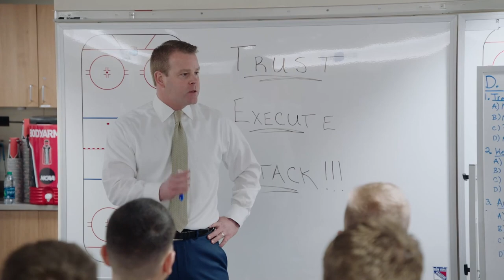Marquette Basketball INFLCR Social Media Presentation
INFLCR social media presentation from founder Jim Cavale on the importance of building a personal brand.